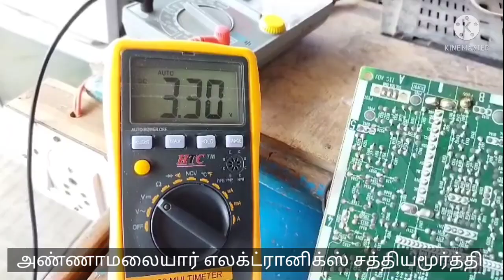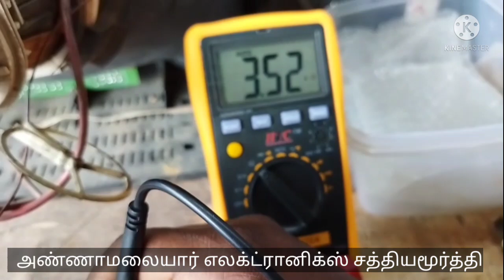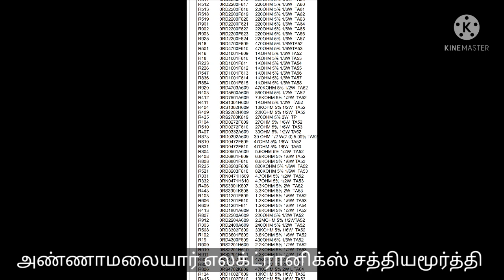lg crt tv no video problem